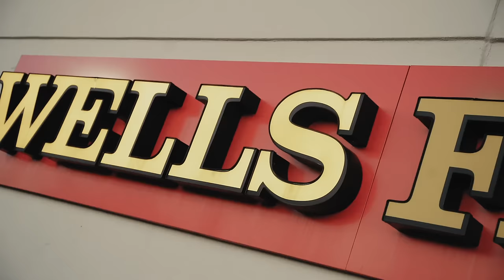D Sturdy ft FakeBitchesHero - Walk Em Like A Dog (Official Video)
Artist: D Sturdy ft FakeBitchesHero (Rocky)
Written By: D Sturdy ft FakeBitchesHero (Rocky)
Label: Stack or Starve Records
Directed By: 1Mirs
Produced By: JumboSoundz